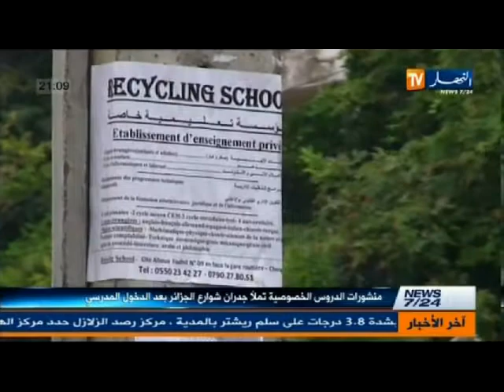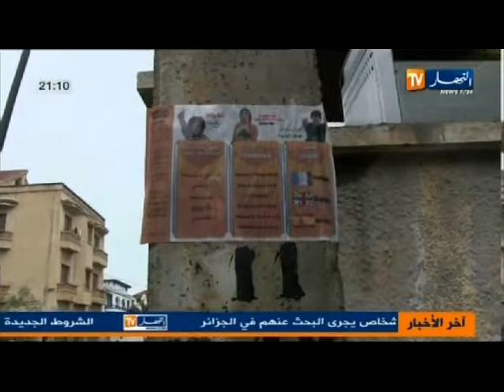الحصاد الاخباري ليوم 9 سبتمبر 2013